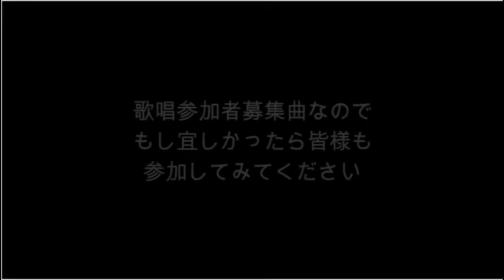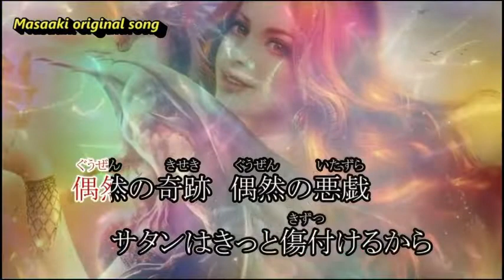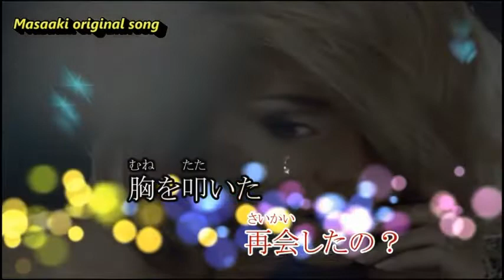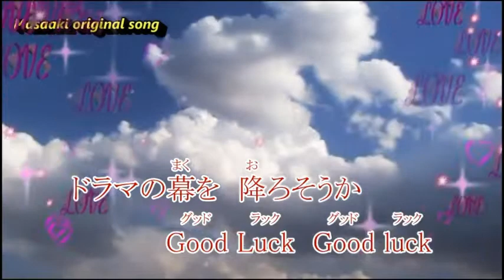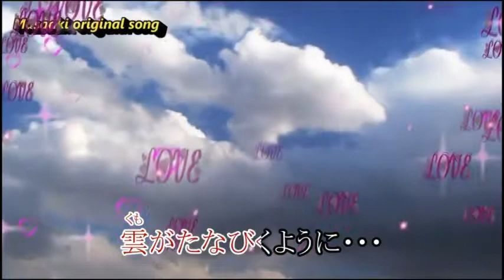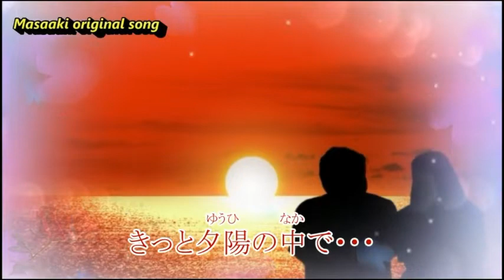【Masaakiオリジナル】Good Luck Covered by Kinopy5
歌はKinopy5が歌ってます。（Song by Kinopy5.）
Masaakiさんの、企画されている歌唱参加曲を歌ってみました。

Masaakiさんの企画参加は、今回２度めです。

前回は演歌で【一日千秋待ちわびて】という曲で参加させて頂きました。

今回は【Good Luck】という曲です。
今回は、とてもスケールが大きい曲です。

参加者を広く募集されているので、もし宜しかったら、皆様も参加されてみて下さいね。